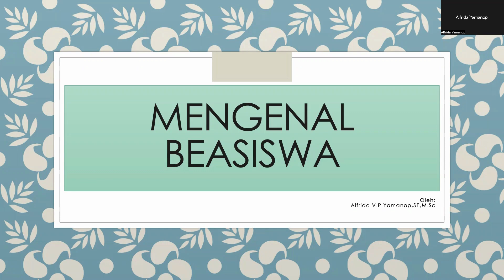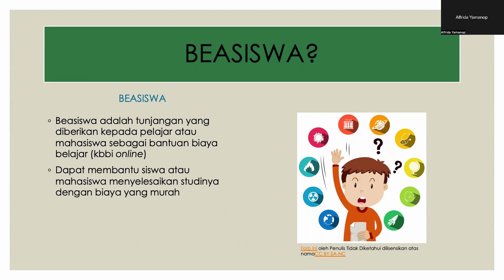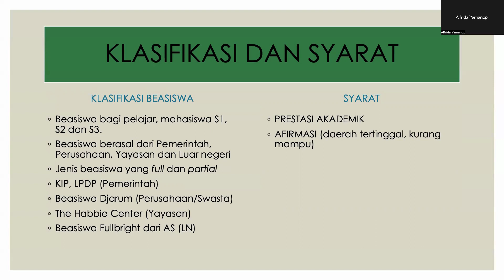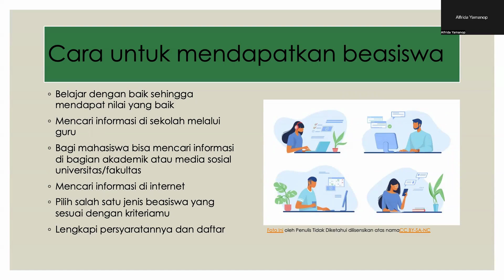APA ITU BEASISWA?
Video ini berisi informasi secara umum terkait Beasiswa. Apa itu beasiswa, sumber-sumber Beasiswa dan cara mendapatkan Beasiswa. Semoga bermanfaat. salam.